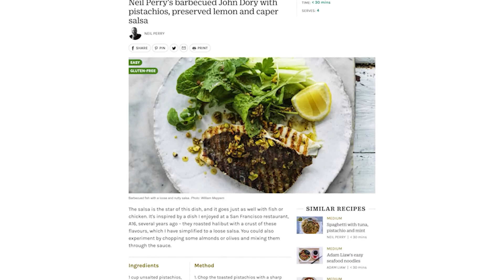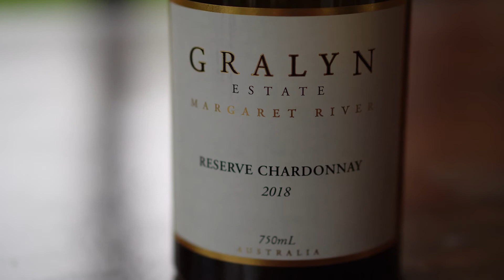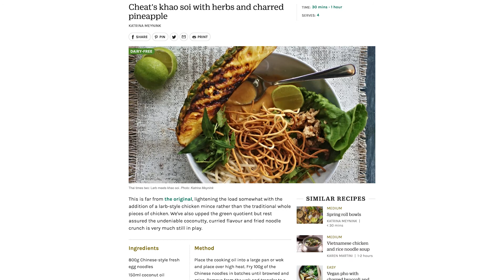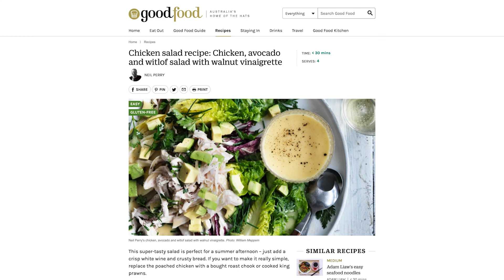Margaret River chenin & chardonnays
It's Margaret River week on The Real Review and of course Margaret River is famous for its cabernet but about 50% of the region is planted to white varieties, the other 50%, of course, red. Of the whites the most famous is semillon sauvignon blanc which is ubiquitous every day drinking white but the most famous white wine in terms of quality would undoubtedly be chardonnay. We've got three chardonnays here and a chenin blanc.

The chardonnays are:

Woodlands Woodlands Brook Vineyard Chardonnay 2020

Arlewood Estate Chardonnay 2019

Gralyn Estate Reserve Chardonnay 2018

The chenin blanc is:

Marri Wood Park Chenin Blanc 2019